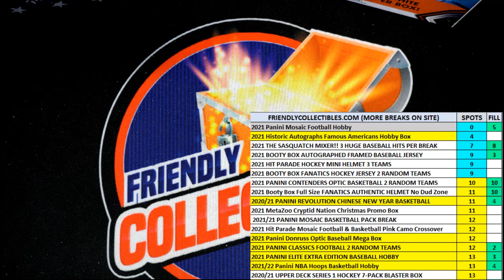2021 Panini Mosaic Football Hobby Box FILL E ID 1T21MOSAICFB101